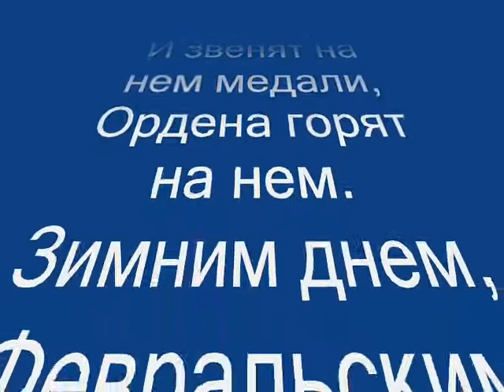с 23 февраля!!!